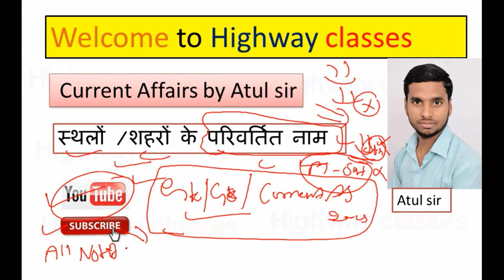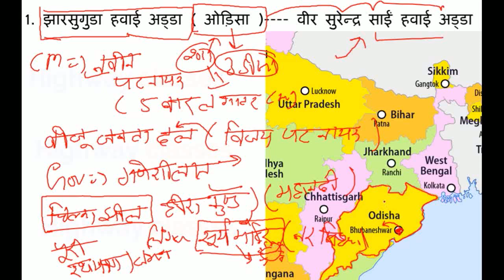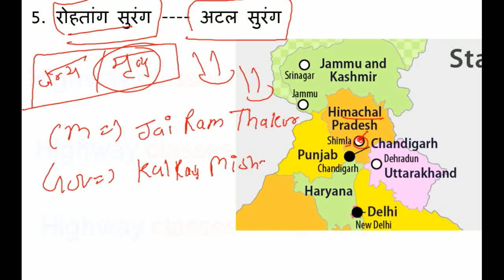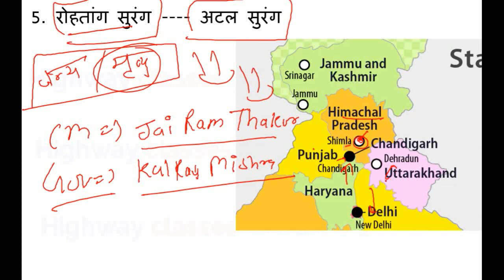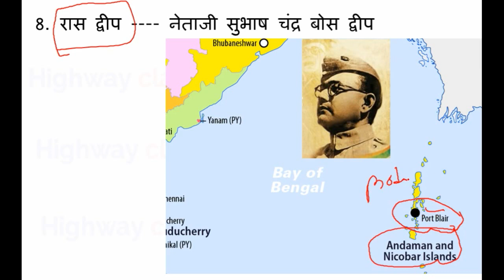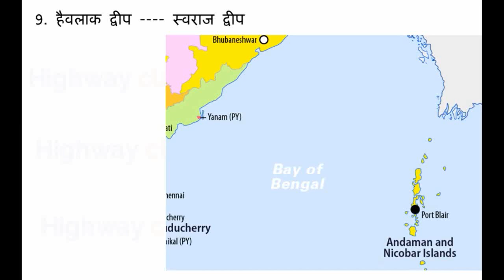Change city and place name in India 2018-2019 current affairs 2019 by Atul sir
Change city and place name in India 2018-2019 current affairs 2019 by Atul sirChange city and place name in India 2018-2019 current affairs 2019 by Atul sir
last six months current affairs 2019 by Atul sir
January to June Indian 2019
January 2019 current affairs for ntpc and uptet 2019
January months current affairs 2019

current affairs for rrb ntpc 2019
current affairs for uptet 2019
Highway classes
Regarding
Atul singh